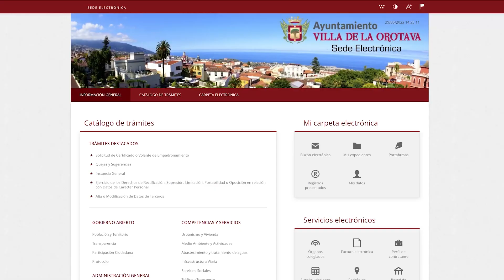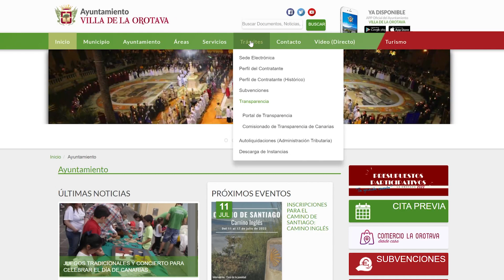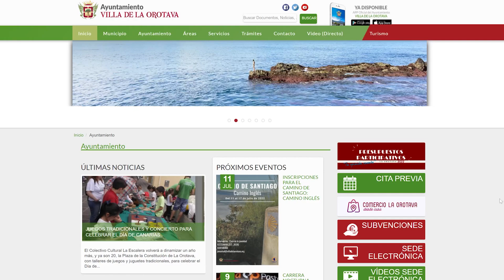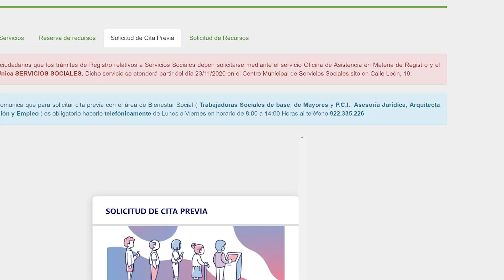Así puedes gestionar la cita previa en el Ayuntamiento La Orotava | Mírame TV Canarias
Este es el procedimiento de solicitud de cita previa para poder realizar cualquier gestión presencial en el Ayuntamiento de La Orotava